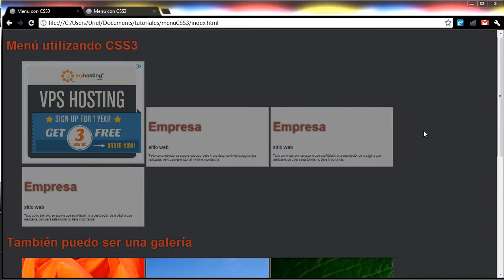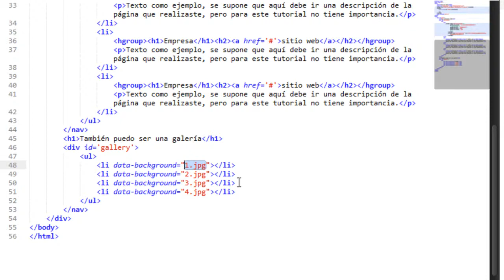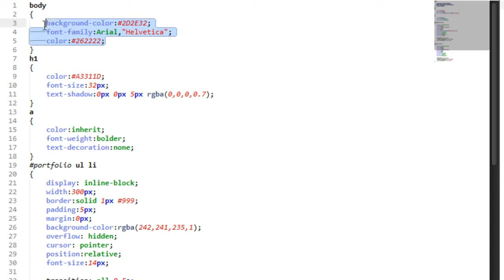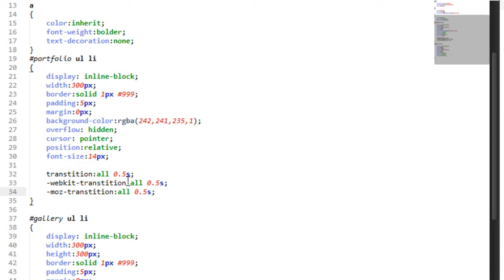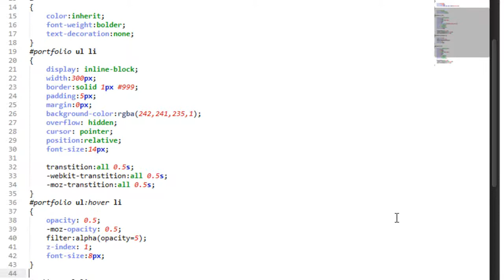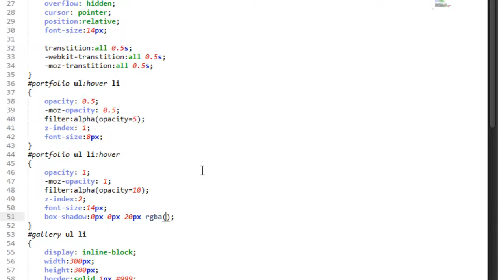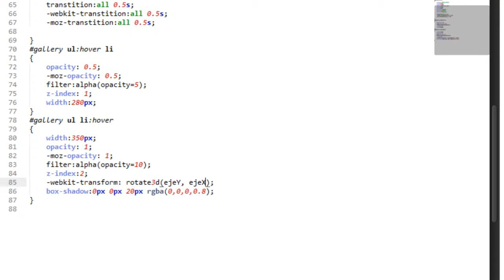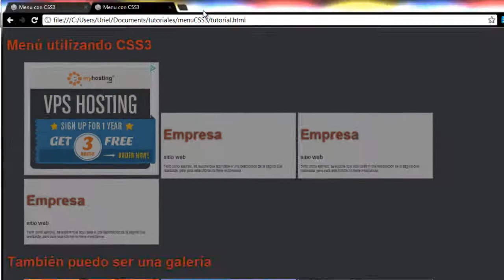Galería/Menú utilizando CSS3.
APRENDE NODE.JS con eCoding.me:
TAMBIEN TENDREMOS CURSO DE DESARROLLO WEB DESDE 0!!!
El día tendremos un tutorial con el que llegaremos a este resultado:
Espero que les guste, no tardo en subirles el código con la aplicación terminada.

Las animaciones están todas hechas con CSS, nada de javaScript.